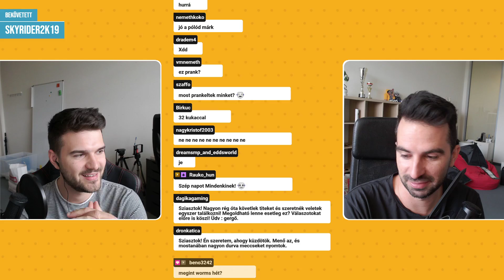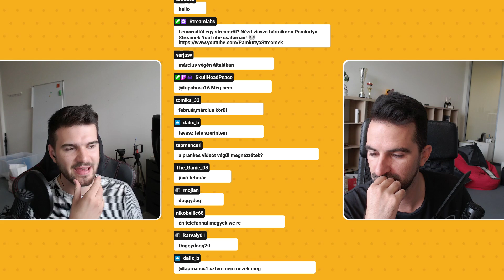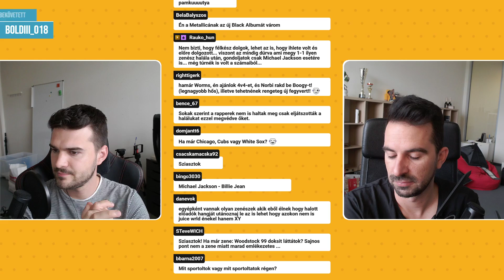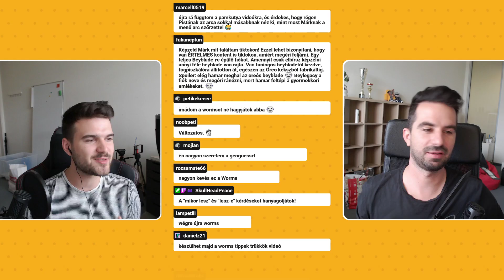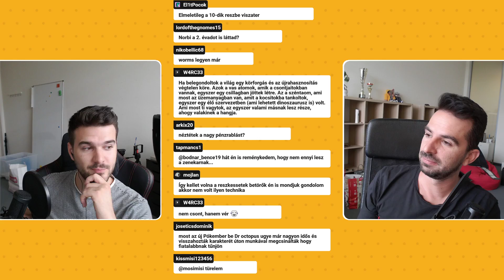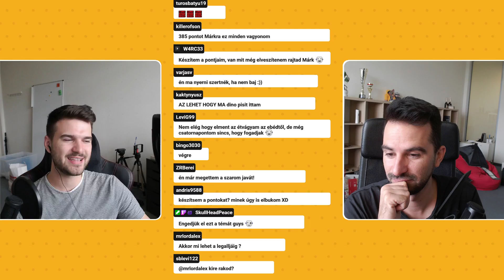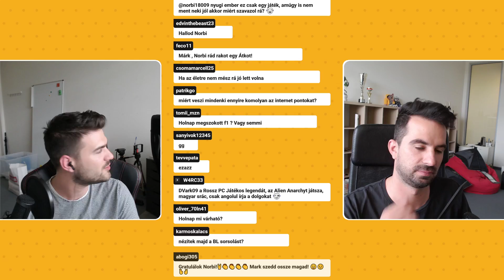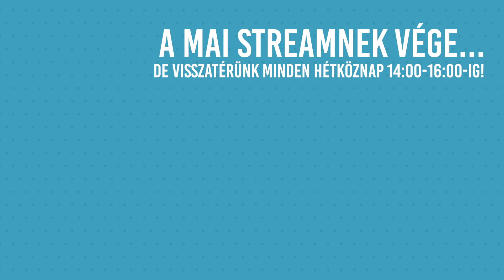Beszélgetünk, aztán ismét Worms W.M.D! #20 /// 2021.08.26.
Kövess minket élőben Twitchen, minden hétköznap 14:00​​​​​-tól 16:00​​​​​-ig! :)